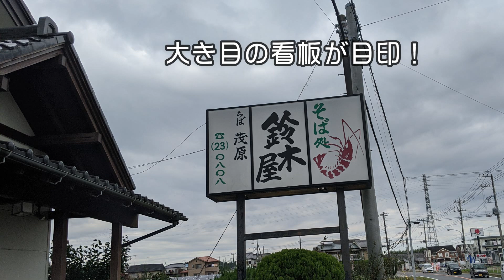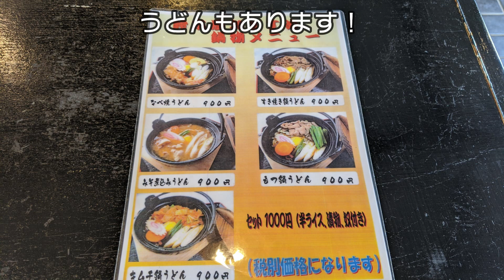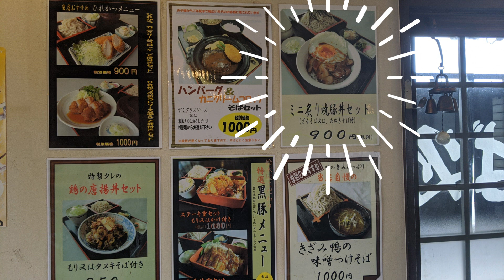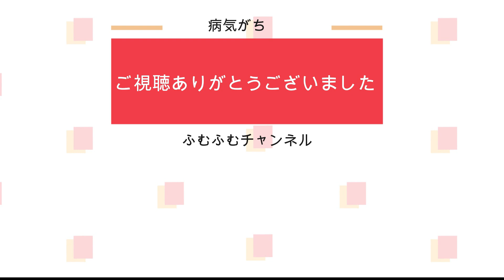千葉県茂原市早野「鈴木屋」お蕎麦以外も充実メニュー♪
お蕎麦屋さんにステーキなどもあるのには驚き(@_@！

今回食べた、ミニ炙り焼豚丼は、超絶美味い！
普通の丼で頂きたかったほど美味しかったです♪
香ばしい香り、柔らかなお肉、甘めのたれ
その上に、半熟目玉焼き！！最高の一品です(^^)/

お蕎麦も美味しいし、タップリの量。
お腹一杯になりました！

とっても美味しいお蕎麦屋さんなので是非行ってみてください(^^)/

「鈴木屋」
千葉県茂原市早野1217-6

【関連動画】

茂原市 「みやこ食堂」ＪＲ茂原駅そば　何でもある！　老若男女が集う店♪　1/9撮影

長生村 「聖徳」これがラーメン屋のハンバーグ！？　真の家系　ふむグルメ　1/16撮影

千葉県茂原市 「大和屋食堂」一番街　タンメン＆チャーハン　ふむグルメ　～レア信号機～